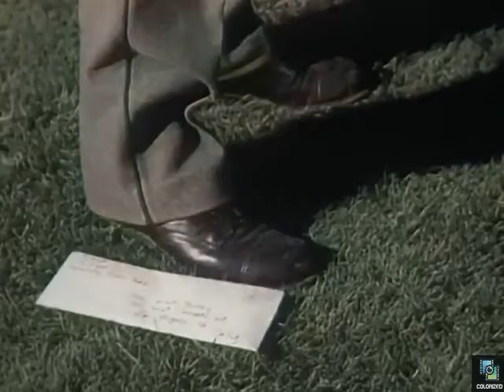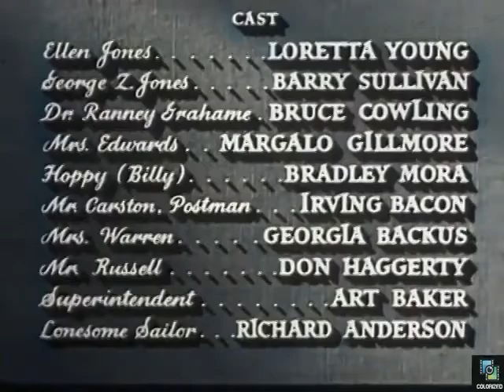CAUSE FOR ALARM Full Movie 1951 Loretta Young, Barry Sullivan in Color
Cause for Alarm! is a 1951 melodrama suspense film directed by Tay Garnett, written by Mel Dinelli and Tom Lewis, based on a story by Larry Marcus. Ellen (Loretta Young) narrates the tale of "the most terrifying day of my life", how she was taking care of her bedridden husband George Z. Jones (Barry Sullivan) when he suddenly dropped dead.

A flashback shows how Ellen (Loretta Young) met George (Barry Sullivan) in a naval hospital during World War II while she was dating his friend, Lieutenant Ranney Grahame (Bruce Cowling), a young military doctor whose busy schedule left little time for her.

George was a pilot, and Ellen swiftly fell in love with him, although the flashback strongly hints he had some capacity for arrogance and selfishness. Nevertheless, they soon married and, after the war, wound up in a leafy suburban Los Angeles neighborhood.

Unhappily, George is now confined to his bed with heart problems. There is a heat wave, and Ellen is spending most her time caring for him. George's doctor is their old friend Ranney, with whom George thinks his wife is having an affair.

In response, Ranney suggests George may need psychological help. After Ellen tells her bedridden husband she dreams of having children, he becomes angry.

Meanwhile, George has written a letter to the district attorney in which he claims his wife and best friend are killing him with overdoses of medicine for his heart.

A little neighbor boy dressed as the movie and TV cowboy, Hopalong Cassidy, and wearing cap pistols (Bradley Mora) befriends the childless Ellen, who gives him cookies. He hands her a toy (fake) television set and asks Ellen to give it to George, which she does whilst serving her husband lunch in bed.

He tells her an unsettling story about how, as a child, he had beaten a neighbor boy with a rake until he drew blood.

Thinking the thick letter has something to do with insurance, Ellen gives it to the postman (Irving Bacon), who sees George in the upstairs bedroom window.

When Ellen rushes up to find out why he has gotten out of bed, George lets her know what the letter says and who it is addressed to. George pulls a gun and is about to kill her when he drops dead on the bed. In her narration she describes George's death as "one of those awful dreams."

Ellen panics over the letter and, as noted by a reviewer over 50 years later, throughout the film's second half seems "much more concerned with absolving herself from the blame of his death than missing her spouse.

 Running from the house and shown the way by two teenagers in the film's brief nod to Los Angeles' mid-twentieth-century jalopy culture), she chases down the overly talkative postman to whom she gave the letter; but he won't give it back to her without talking to George first, since he wrote it.

The postman says she can ask the supervisor at the downtown post office, who has more authority. Ellen is frantic when she gets back to the house, only to find George's aunt Clara (Margalo Gillmore) climbing the stairs to see him and stops her barely in time. After the two talk for a while, Clara again heads up the stairs; but Ellen stops her once more, saying George told her earlier not to let his aunt see him. Clara leaves in a huff, telling her George was "rude, mean and selfish since he's been six... he's worse if anything."

Ellen goes back up to the bedroom to change her clothes and sees the gun still in George's hand, narrating, "Somehow I knew I shouldn't leave it there."

As she wrenches the pistol from his hand, it fires. Readying herself to leave the house, a polite but somewhat aggressive notary (Don Haggerty) rings the doorbell, telling her he has an appointment with George to go over some legal documents.

She steadfastly says George is too sick to see anyone. Ellen desperately drives downtown to the post office to see the supervisor, who gives her a form for George to sign but then, nettled by Ellen's unhinged and uncooperative behavior, tells her he is going to allow the letter to be delivered.

Defeated, she returns to the house and, as she gets to the front door, a kindly neighbor woman (Georgia Backus) offers to help Ellen, since she has seemed so upset all day.

When Ranney shows up to check on George, Ellen is hysterical. Ranney tells her to be calm and goes up to the bedroom.

Showing no apparent emotion for his dead best friend, he sees the bullet hole in the floor, finds the gun in a dresser drawer, methodically repositions George's body in the bed, and draws down the window shade. Back downstairs with Ellen, Ranney listens as she tells him what happened, saying "I did everything wrong, just like he said I would." The doorbell rings. She thinks the police have come to arrest her, but [Continued in Video]

Cast
Loretta Young as Ellen Jones
Barry Sullivan as George Z. Jones
Bruce Cowling as Dr. Ranney Grahame
Margalo Gillmore as aunt Clara Edwards
Bradley Mora as Hoppy (Billy)